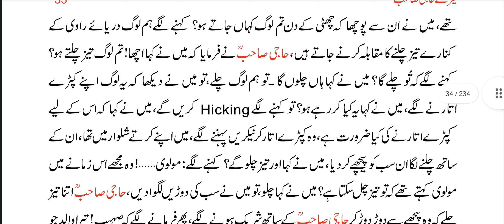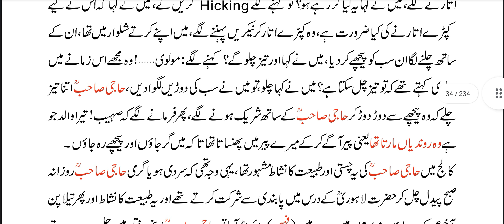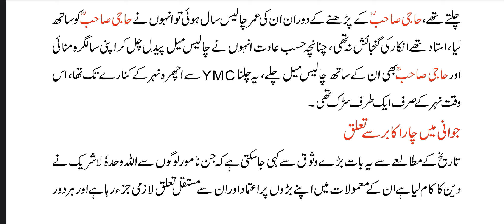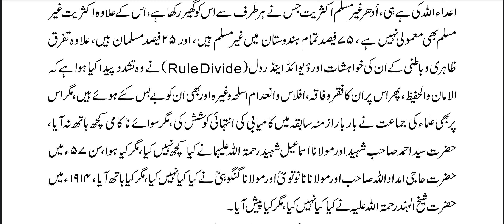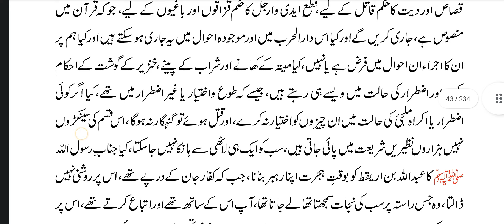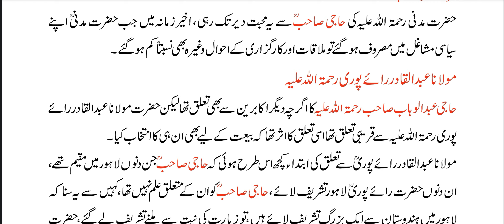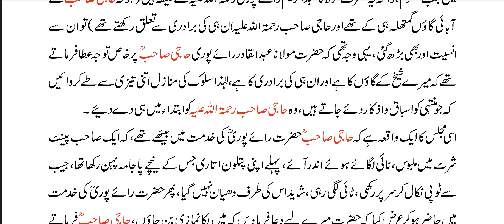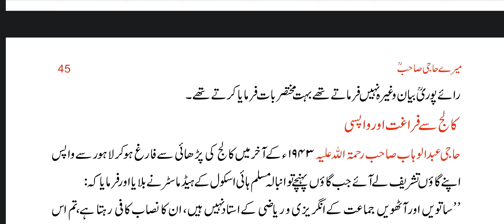Part 3 | Book📒Mere Haji Sb📒Maulana Faheem Khan Sahab | Raiwind Bayanat Official